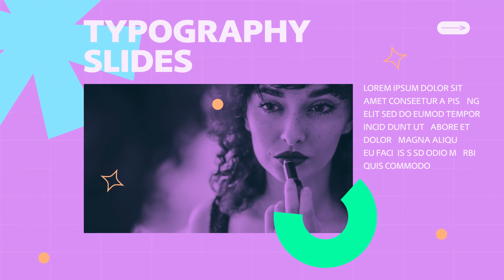Top After Effects Projects: Kinetic Typography Slides + Free Font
10 professionally designed text animations;
3840×2160 resolution;
works with images and video;
color control;